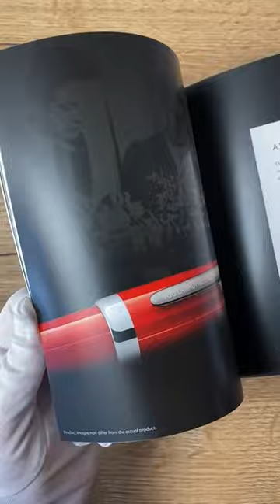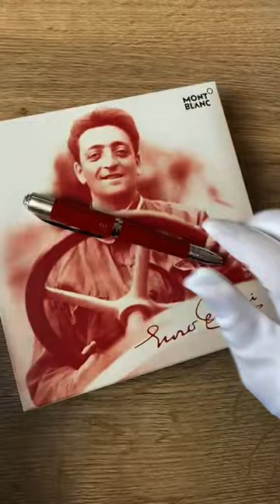Montblanc Great Characters Enzo Ferrari Special Edition Fountain Pen Unboxing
In 2021, Montblanc pays tribute to the visionary Enzo Ferrari: both motor racing driver and entrepreneur, he founded the legendary Scuderia Ferrari and established a global automotive empire whose name has become synonymous for superb quality a passion for speed.

Made from red precious resin, the edition symbolizes the beginning of Enzo Ferrari´s passion for motor racing. Its color is inspired by the special Color "Rosso 70 Anni" which is a special red color developed when the Scuderia Ferrari celebrated its 70th birthday representing various iconic red tones throughout the years. The cap top is crowned with a Montblanc emblem embedded in a metal grid on a yellow surface, paying homage to birth town Modena. The back of the cap shows the prancing horse, the famous emblem of Ferrari cars. The clip in metal is adorned with a famous quote by Enzo: “You cannot describe passion, you can only live it.” The cone shows two important dates in the early career of Enzo Ferrari. The handcrafted Au 585 solid gold nib is engraved with the image of a “Ferrari 250 GTO” steering wheel and one of Enzo´s nicknames - "Pilota".